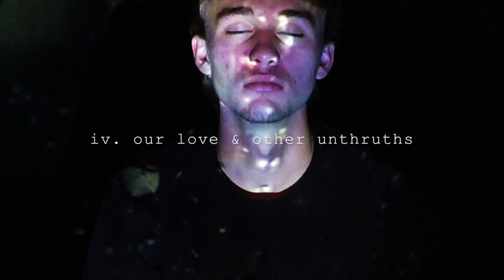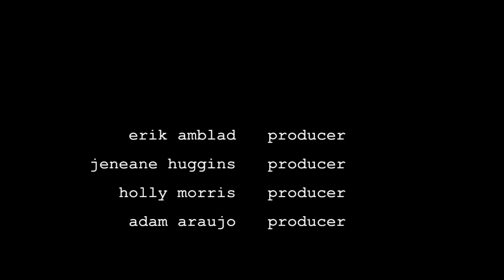The Footnotes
A Neglected Media Production

Directed by Samuel Garnett
Written by Samuel Garnett
Starring David Wade

Erik Amblad - Producer
Jeneane Huggins - Producer
Holly Morris - Producer
Adam Araujo - Producer

Aron Fuentes - ii. dream lighting